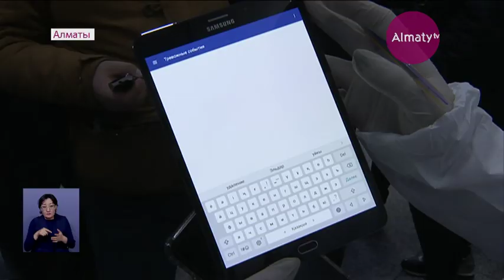Ержан Бабақұмаровтың бастамасымен халықаралық әуежай тағы да тексеруден өтті (11.02.20)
1 ақпаннан бастап Алматы халықаралық әуежайына 150 шақты халықаралық рейс келіп қонса, оның ішінде 17 мыңнан астам жолаушы болған. Соның 200-ге жуығы Қытайдан келсе, күдікке ілінген  42-сі толыққанды тексеруден өткен, деп хабарлайды Almaty.tv тілшісі.